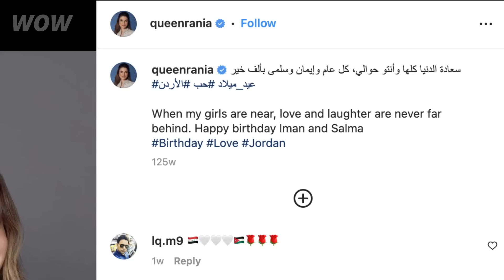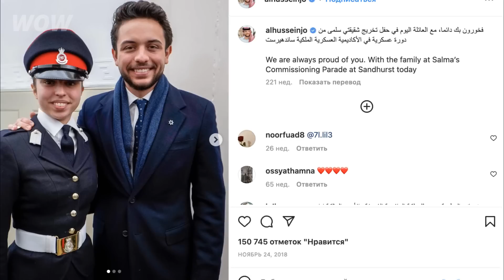Princess Salma Of Jordan Became The First Woman In Her Country To Do This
Jordan is traditionally a conservative country, where a woman is usually given the role of a housewife. But the family of King Abdullah II breaks the stereotypes. His wife, Queen Rania, has become one of the most powerful women in the world. And his daughters are also very successful in their careers. Why did Jordanian princess Salma make history? And what is her achievement that no woman in this country has been able to do before?

Thanks for the mood and music to Parker Axis
Listen to tracks